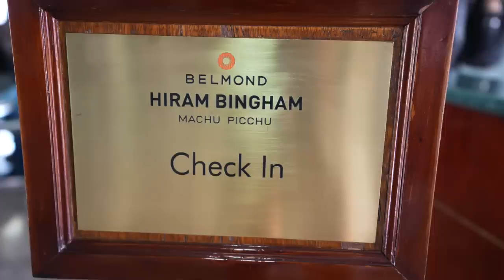FIRST CLASS on Peru’s LUXURY Train to Machu Picchu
The Hiram Bingham train takes you from Cusco to Machu Picchu for $535... Is it worth it?!

On this luxury train, we’re served mimosas while dancing with amazing local performers before boarding the 1920’s style carriage. We are also served a 5 course meal with silver and crystal while seeing beautiful scenery and Peruvian culture fly by outside of the window. There’s a luxurious observation car with live music and bottomless cocktails all for free with the price of the ticket.

This was by far the best way to see Machu Picchu for the first time!

For the best flights to South America, check out LATAM Airlines